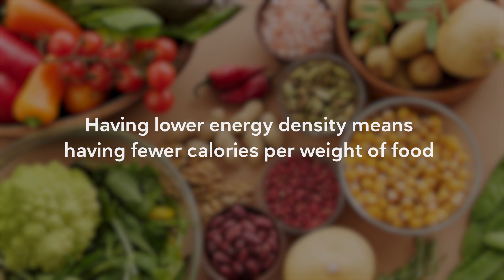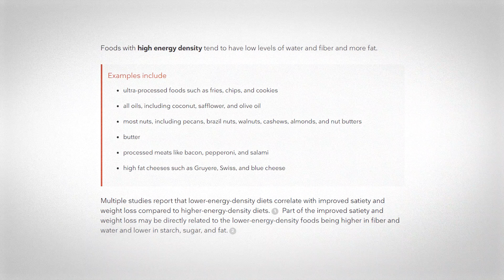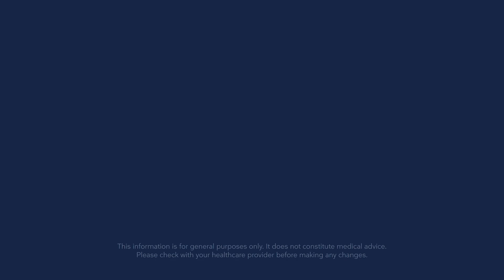Does energy density matter for satiety?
Eating low energy density foods is an important component of higher satiety eating. But what does this mean and how can you decide if you should eat more low energy dense foods?